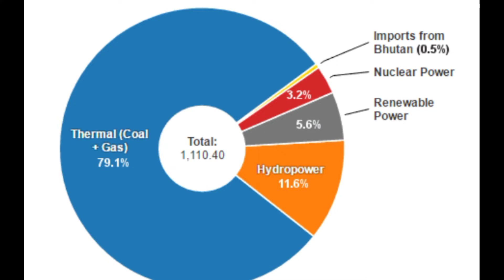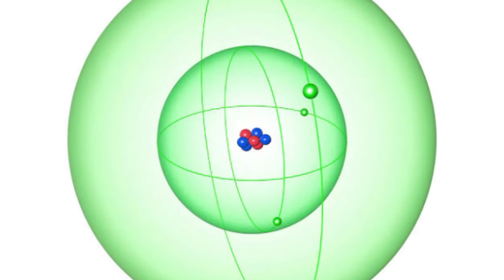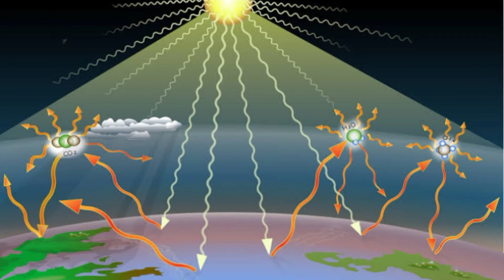Electric vehicles a SCAM ?| EV का काला सच | Electric vehicles pollution free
In this video we have explained about that electric vehicles are not pollution free 🆓.
They also pollute our environment . they generate too much pollution which is 3 times more

All the information in the video is based in research and search engines .